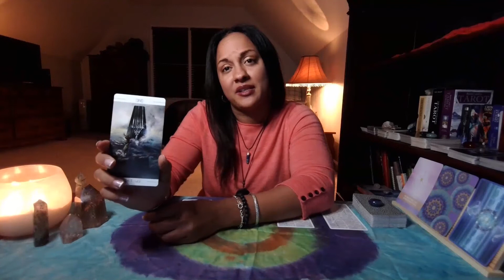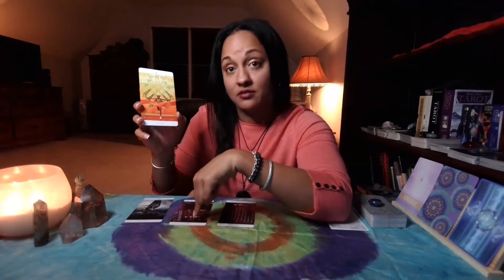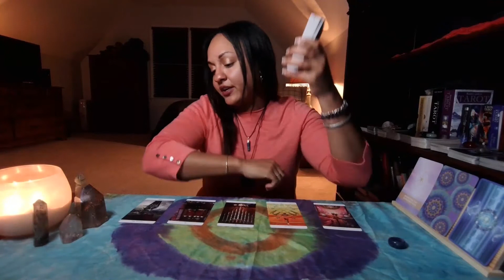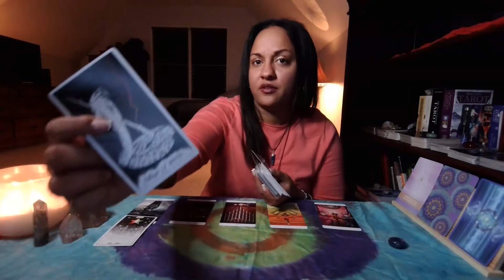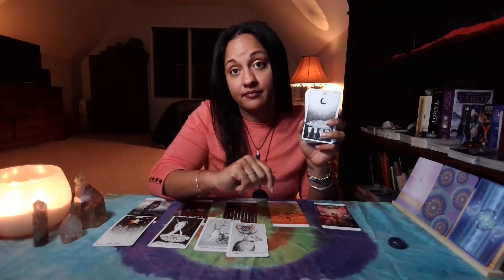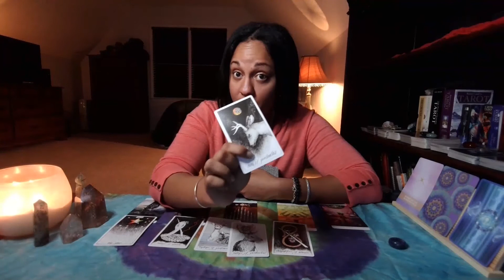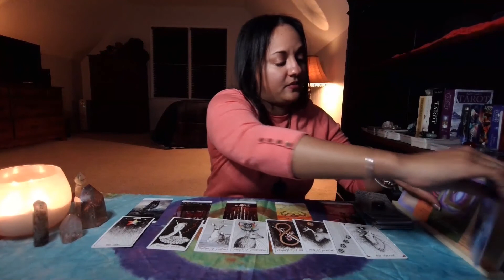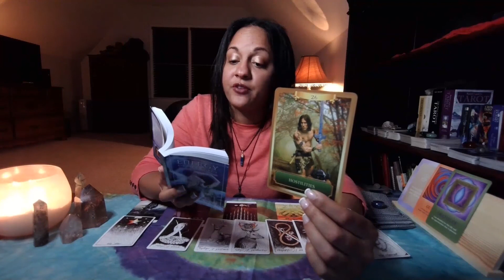LEO - "You Found The STAR! Claim This ABUNDANCE!" / CAREER & FINANCE TAROT / JANUARY 2021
LEO, I hope you enjoyed your extended Bonus Reading regarding career and finance. Claim this abundance. You Deserve It!!!

Reader: Ebony Wilson @iamebonywilson

SOCIAL CHANNELS

Thank you for your positive engagement with the channel. Likes and subscribes are but one of simplest ways to show appreciation to the channel if any messages resonated with you, but of course, if you would like to donate to the channel to support my efforts to bring you more readings, please click on the following link:

What you give in energy, I return back! ❤️️

PERSONAL READINGS
Coming Soon!
DICLAIMER: For legal purposes, all videos are general readings, not one-to-one readings. Viewers are solely responsible for how they interpret the readings and White Crow Tarot takes no responsibility for individual viewer interpretation or action. Not to be used in place of professional advice whether legal, medical, business or financial; Please seek a legal professional for these areas.